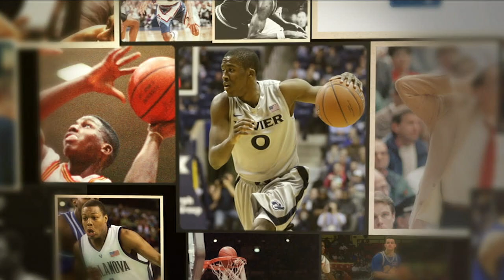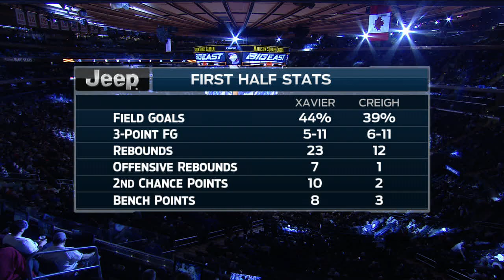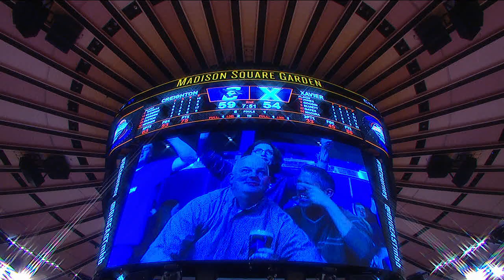Creighton Men's Basketball vs. Xavier - 3/10/2017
Creighton's Greatest Games: Marcus Foster buries a deep three-pointer in the final seconds to help Creighton advance to the BIG EAST Tournament championship game.